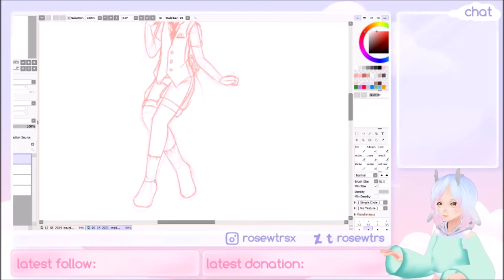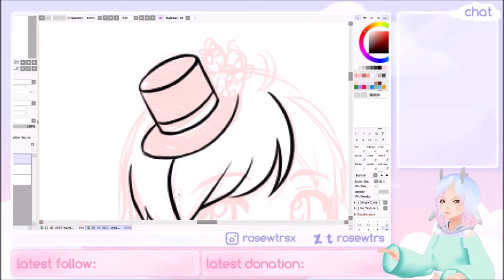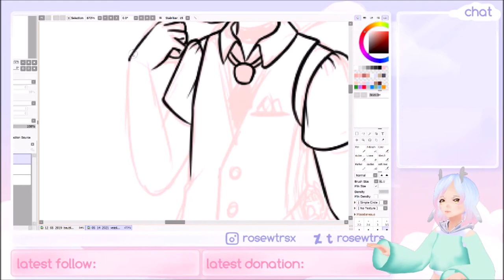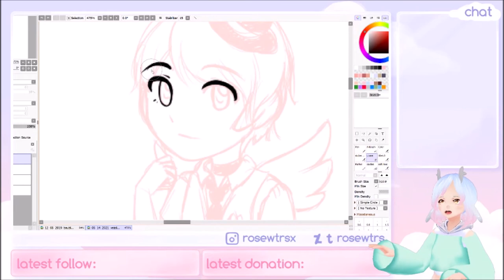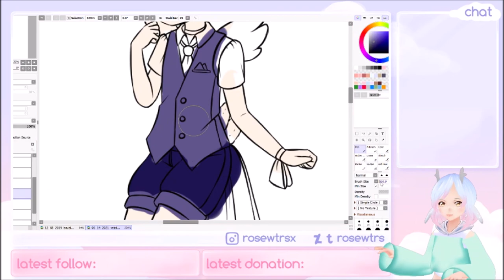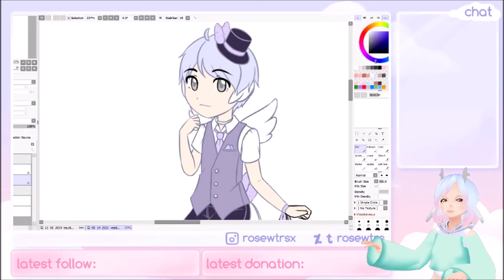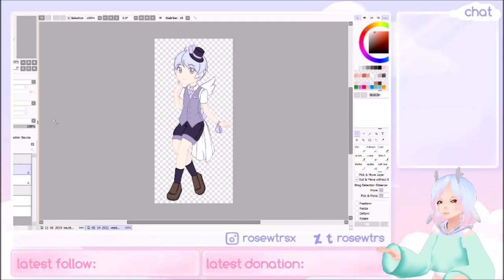dandy lilac character design | paint tool SAI speedpaint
hello and welcome back friends!
today’s video is another twitch stream speedpaint. this time we’re designing a new character for a species i’m working on! i think they turned out pretty cute, hehe.
i hope to see you around! take care, friends.

✦ | socials
sticker shop

✦ | art programs + supplies
wacom mobile studio pro

✦ | filming & editing
streamlabs OBS